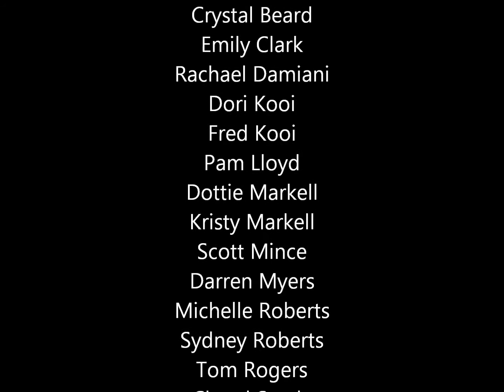HCC Carolers "Jingle Bells"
Huntsville Community Chorus Carolers at Mooresville, AL Dec. 2012